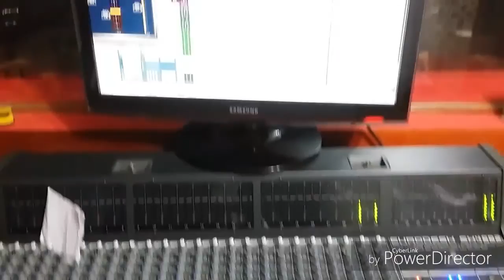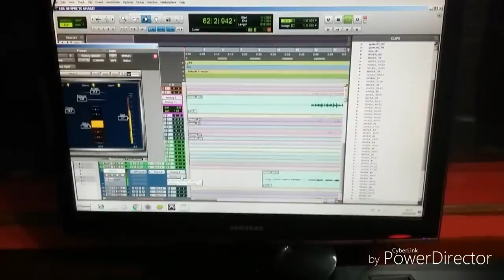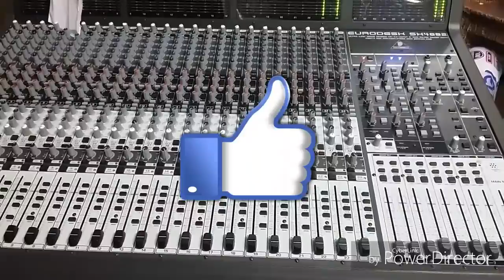Momentos no Studio Parte/02 Vlog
Neste vídeo compartilhados momentos de gravação e um pate papo a caminho do Studio. Vem conferir.